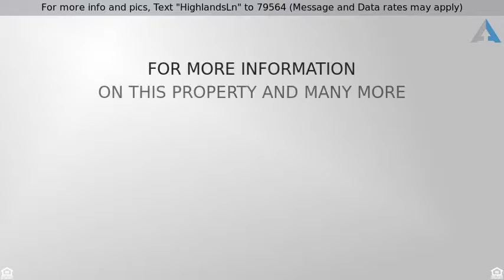Priced at $709,990 - 27143 Highlands Lane , Valencia, CA 91354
For more info and pics, Text "HighlandsLn" to 79564 (Message and Data rates may apply)
Beautiful home in Valencia's highly sought after c

Beautiful home in Valencia's highly sought after community of Northbridge! This Ivywood home features 5 bedrooms, 3 bathrooms with 2 of the bedrooms and 1 full bathroom downstairs. Laundry room is downstairs. The living room has vaulted ceilings with a brick fireplace, dining area in kitchen, family room also has a fireplace. The master bedroom has a balcony so you can enjoy the sunsets in the evening! Large and private yard with covered patio. The community amenities include 3 swimming pools, spas, wading pools, BBQs, tennis/basketball court, clubhouse and access to the Valencia paseos. Walking distance to shopping, restaurants and the blue ribbon elementary school.